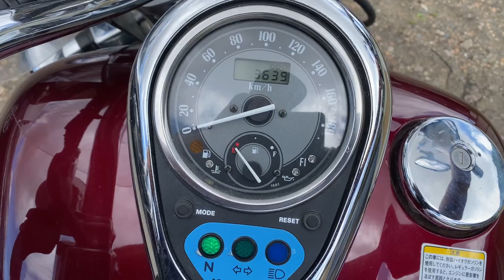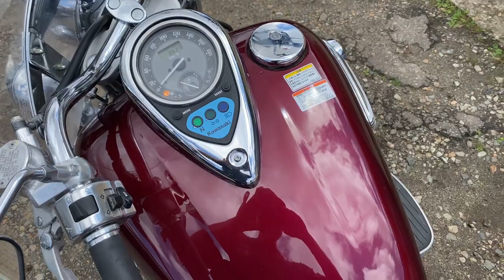No B11079 KAWASAKI VULCAN 1500 CLASSIC TOURER FI